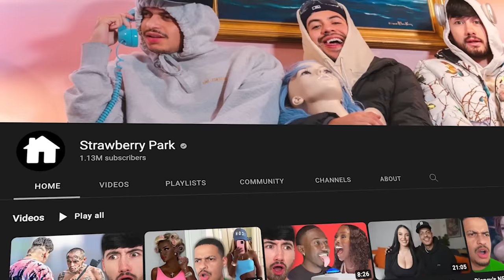Surprising My Best Friend With His Favorite P*rnstar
Follow Autumn Falls!